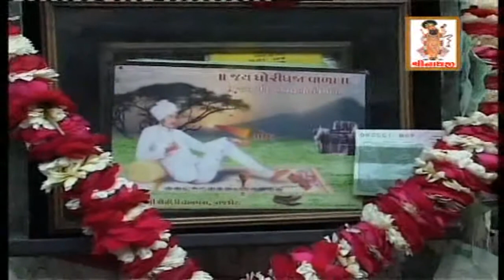MAMA SAHEB LIVE || ORIGINAL || (PART 1)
V.K.Garment Present
"Studio Shreenathji" A uniq music channel for all type of Gujarati Songs.

❖ Album : mama shaheb no darbar vol 03 by ashokbhai raval dev
❖ Song : nonstop
❖ Singer : ashokbhai ravaldev
❖ Artist :
❖ Produced by Vishal Kataria
❖ Label : Studio Shrinathji

Latest Dayara of Gujarati Movies | Films and other Gujarati Drama Stage Artist.

♪ Album/Song :
♪ Singer/Artist :
♪ Producer : Studio Shrinathji
♪ Director :
♪ Lyrics :
♪ Music
♪ Actor :
♪ Digital Partner : .com-Rajkot®
 © All Copyrights Reserved to Studio Shrinathji-Rajkot
► Follow us on Blogger :